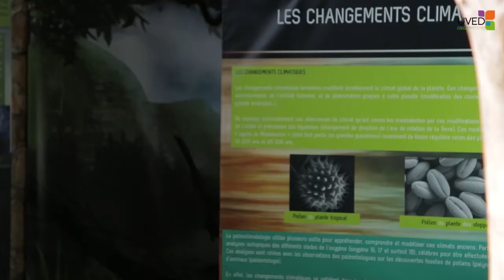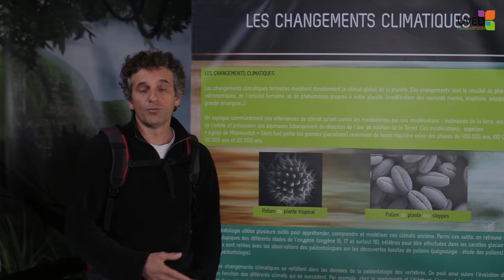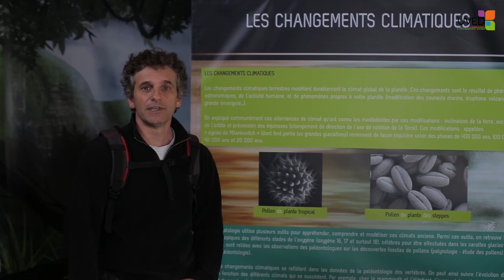La transition énergétique - Clip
Cette vidéo présente la première semaine de cours, qui porte sur la transition énergétique de nos sociétés. L'objectif est de bien comprendre le contexte international et historique dans lequel cette transition se met en place, mais aussi d'en observer les modalités de mise en œuvre, que ce soit au niveau local, national ou international. Les questions de politiques publiques, de faisabilité économique et d'acceptabilité sociale sont notamment abordées.